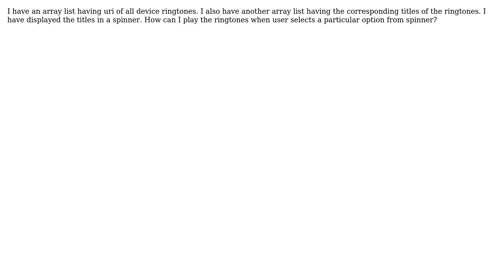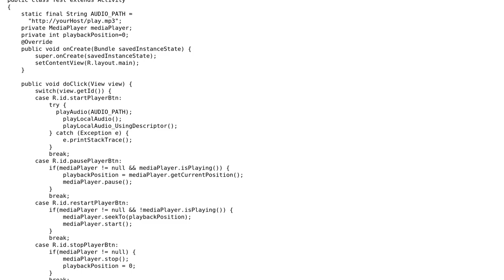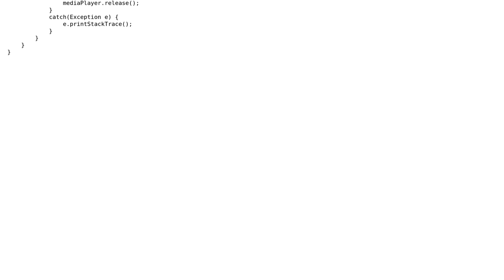How can I play a ringtone of device using it's URI?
With thanks & praise to God, and with thanks to the many people who have made this project possible! | Content (except music & images) licensed under CC BY-SA | Music | Images & others | With thanks to user DolDurma user Ankur Sinha and the Stack Exchange Network Trademarks are property of their respective owners. You are responsible for your own actions.